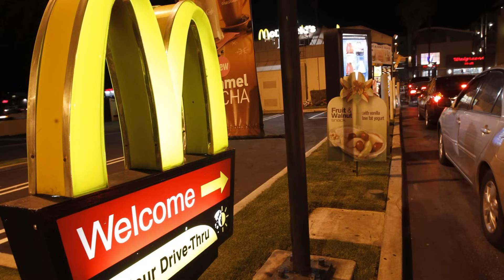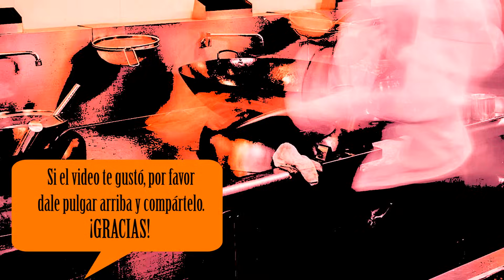Carne humana en comida rápida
¿Qué harías tú si te sucediera semejante cosa?